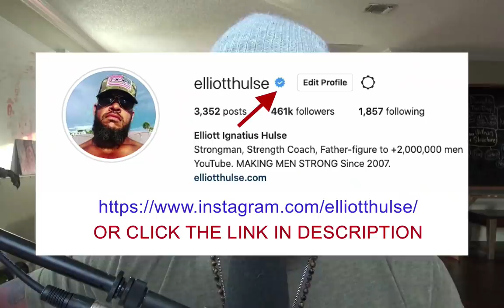Your Missed Opportunity In Life